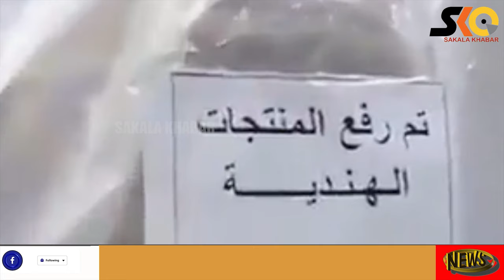ବିବାଦିତ ନୁପୁର୍ ଶର୍ମାଙ୍କ ରାଜନୈତିକ ଜୀବନ